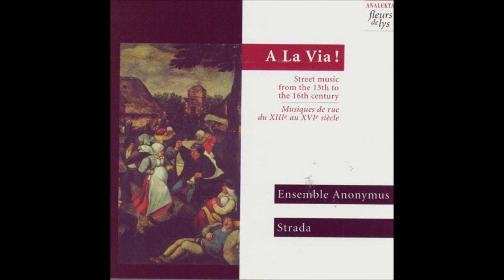Music used on The Tudors - S01E08 (Basse Dance 'Joussance Vous Donneray')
The medieval en renaissance music used on Showtime original series 'The Tudors'.

Artist: Ensemble Anonymus
Title: Basse Dance 'Joussance Vous Donneray'
Album: A La Vie! Street music from the 13th to the 16th century
Composer(s): Claudin de Sermisy (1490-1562)